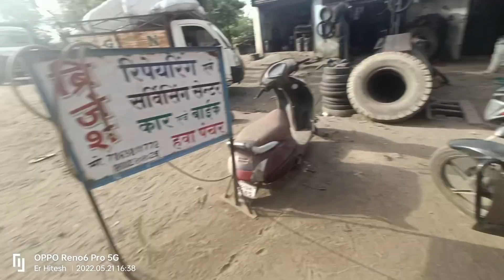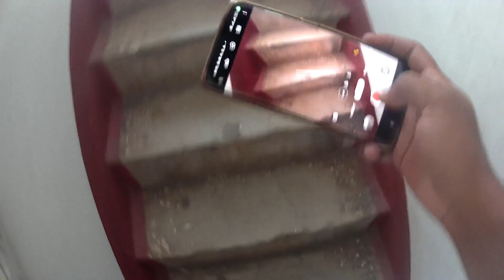bilaspur traval कई बार गाड़ी खराब फिर भी हार नी मानी फाइनली पहुंच गया bsp